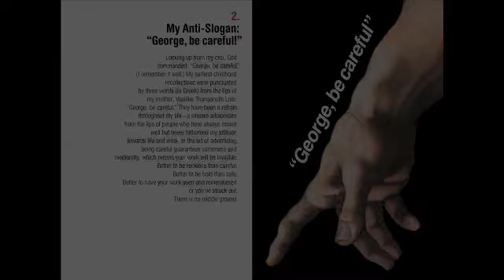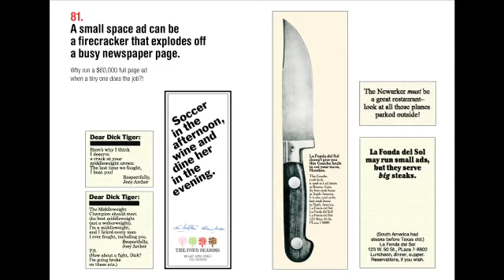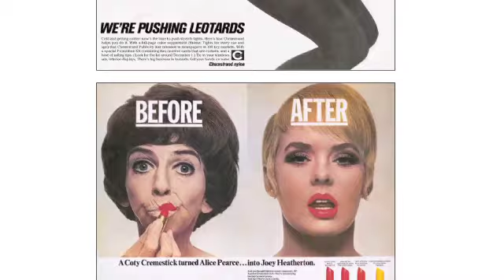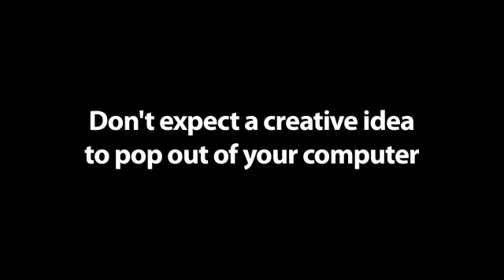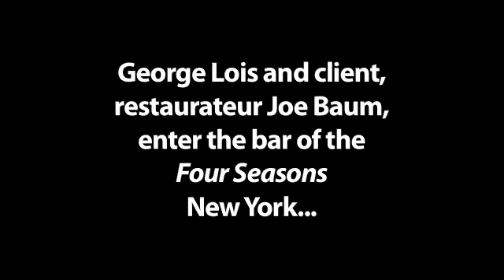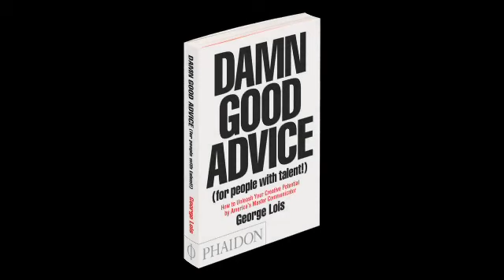Damn Good Advice from George Lois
Original Mad Man, George Lois offers some Damn Good Advice from his new book 'Damn Good Advice (For People With Talent!).